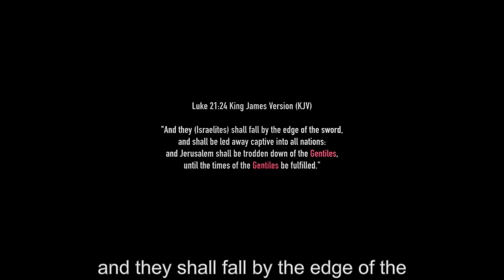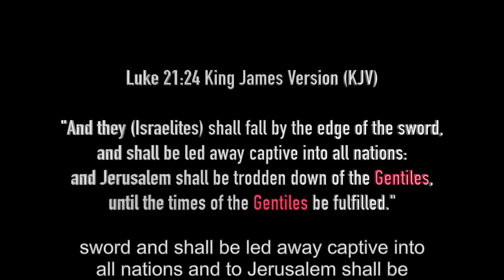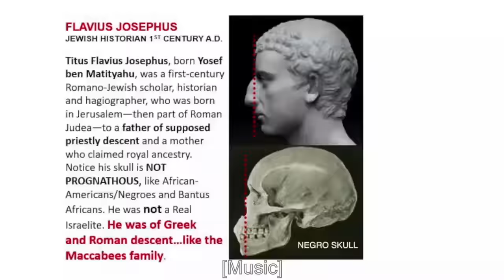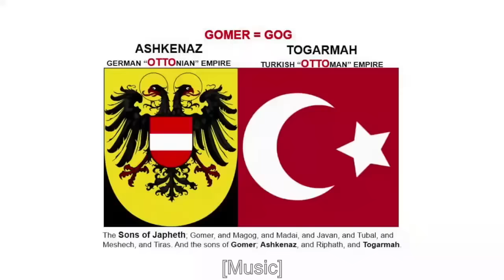Great Gathering Hebrew Conference - Interview with Ron Dalton, Jr. - Producer of Hebrews To Negroes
This video is an interview with Ronald Dalton, Jr.  conducted during the Great Gathering Hebrew Conference at Bethel House of God.

This conference was held March 29-30, 2019 at Bethel House of God, 516 N.W. 4th Avenue in Hallandale, Florida Greater Fort Lauderdale.
Sabbath Service schedule:
Sabbath Morning Bible Study @ 10:15 a.m.
Sabbath Main Service Starts at 12:30pm
Sabbath Lunch and Fellowship at 2:30 p.m.

800 toll free:
1-833-4Bethel

Tune In Friday Nights on this channel for Friday Night Live Bible Study @ 8 p.m.